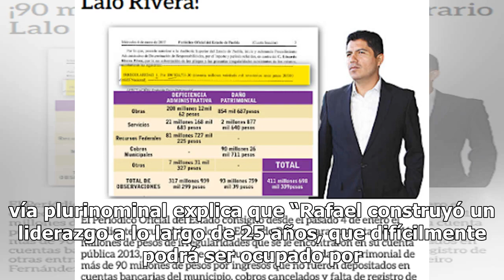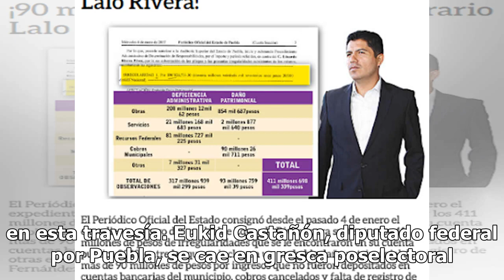Eukid Castañón se retira de la política tras muerte de Moreno Valle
Puebla.- El principal operador del ex gobernador Rafael Moreno Valle y ex diputado federal, Eukid Castañón Herrera anunció su retiro definitivo de la vida política tras la muerte del ex senador del PAN y de la gobernadora Martha Erika Alonso en un trágico accidente el pasado 24 de diciembre.“A mis a...